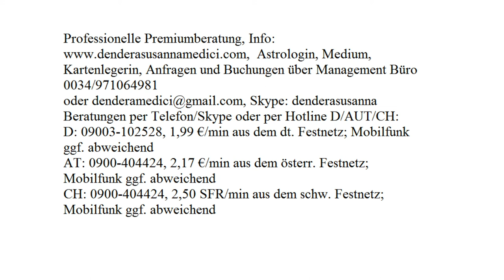Tägliche Finanzenergie: 17.08.2017 (Donnerstag)